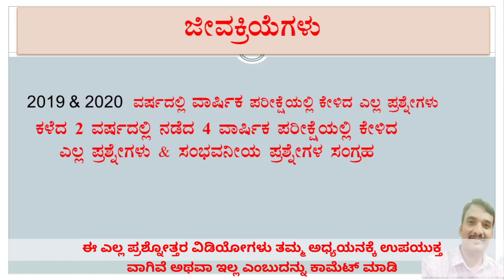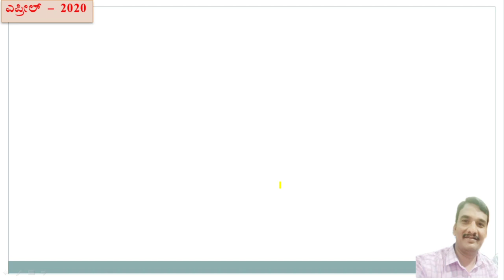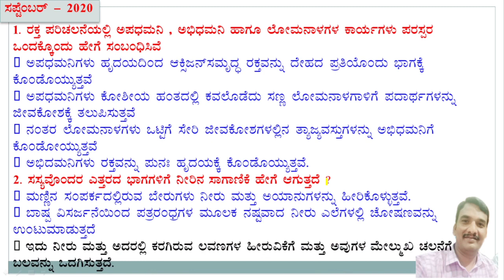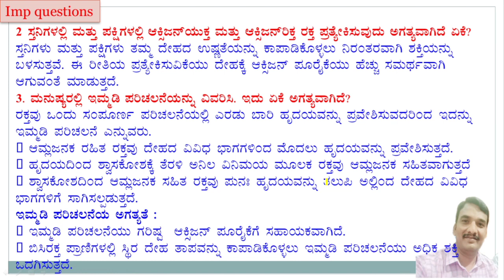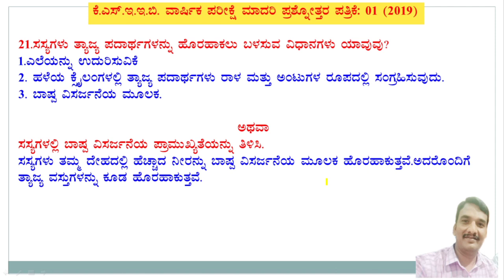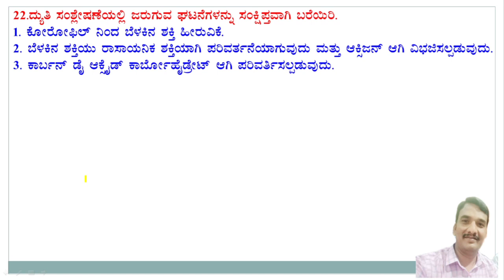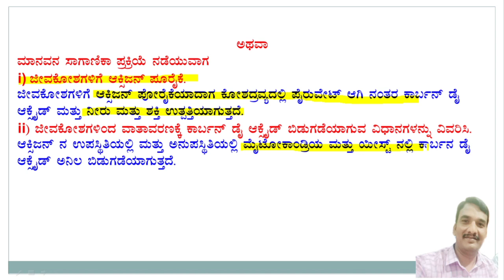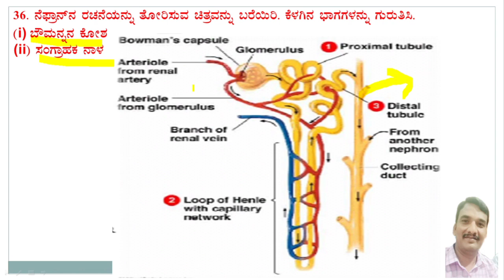ಜೀವ ಕ್ರಿಯೆಗಳು ಪಾಠದ ಎಲ್ಲ ಸಂಭವನೀಯ ಪ್ರಶ್ನೋತ್ತರಗಳು PART 1 ಪರೀಕ್ಷೆಯ ತಯಾರಿ ( LIFE PROCESS PART 1 )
kseeb board all question papers are solved in this video
ಕಳೆದ ಸಾಲಿನ ಎಲ್ಲಾ ವಾರ್ಷಿಕ ಪರೀಕ್ಷೆಗಳಲ್ಲಿ ಕೇಳಲಾದ ಪ್ರಶ್ನೋತ್ತರಗಳು ಮತ್ತು ಅತ್ಯಂತ ಸಂಭವನೀಯ  ಪ್ರಶ್ನೆಗಳ ಸಂಗ್ರಹವಾಗಿದೆ ...

ಎಲ್ಲ ಪ್ರಶ್ನೋತ್ತರಗಳನ್ನು ಸರಿಯಾಗಿ ಓದಿಕೊಂಡರೆ ಈ ಪಾಠಕ್ಕೆ ಹೇಳಬಹುದಾದಂತಹ ಅತಿ ಹೆಚ್ಚು ಅಂಕಗಳನ್ನು ನಾವು ಖಂಡಿತವಾಗಿ ಪಡೆಯಬಹುದು

ಪೀನ ಮಸೂರದಲ್ಲಿ ಬಿಂಬಗಳನ್ನು ಸುಲಭವಾಗಿ ಹೇಗೆ ಬಿಡಿಸುವುದು